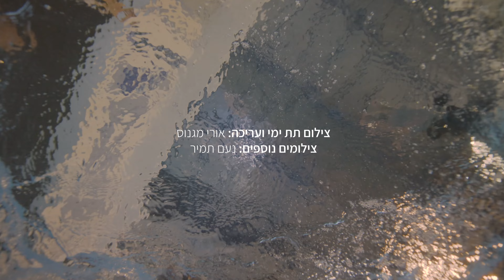בתוך מים מוגנים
ילדי קיבוץ כרמיה מעוטף עזה בתוכנית "צלילה מיטיבה" עם צוות המדריכים של ההתאחדות הישראלית לצלילה.

צילומים נוספים: Noam Tamir